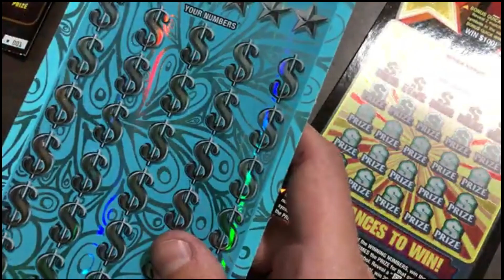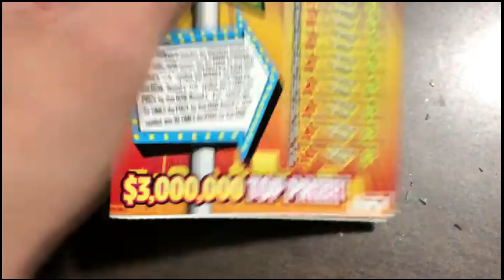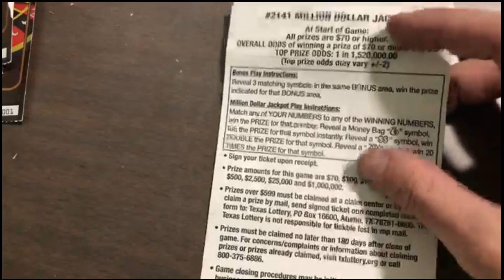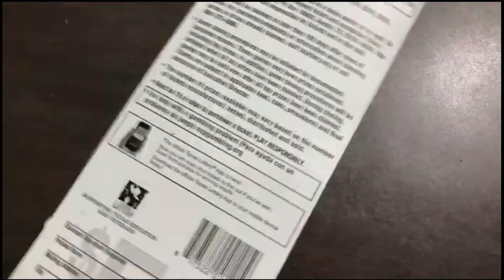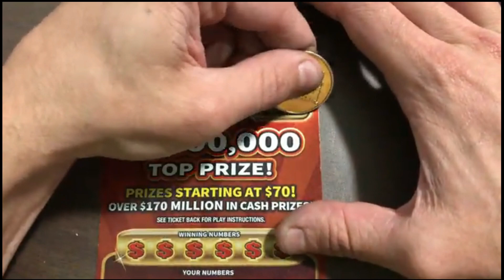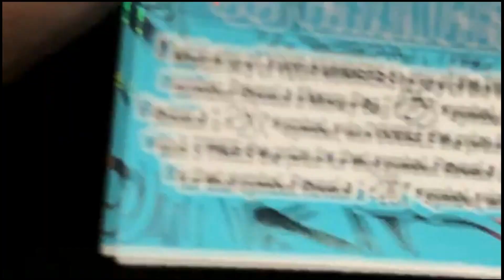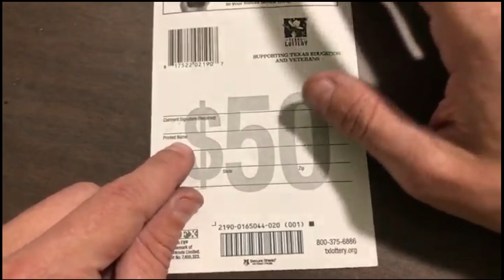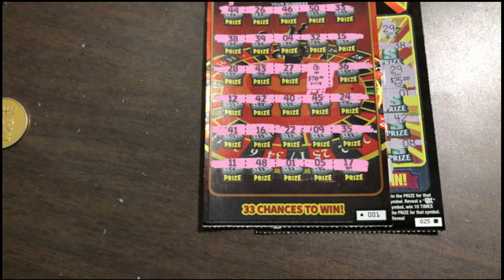💥💰BIG BOY BLACK BOX SPECIAL!💰💥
FIRST AND LAST TICKETS ONLY!
BLACK BOX SPECIAL! 😎😎